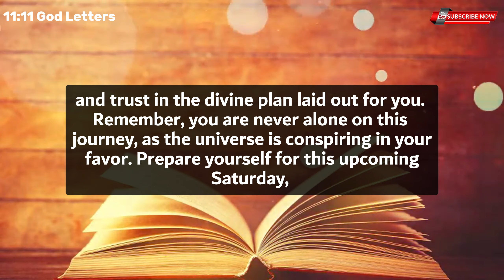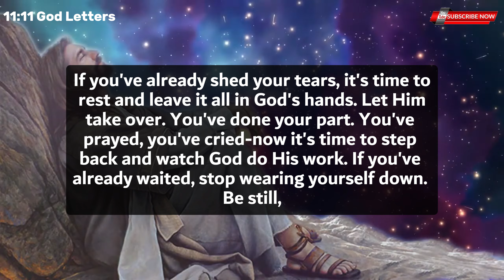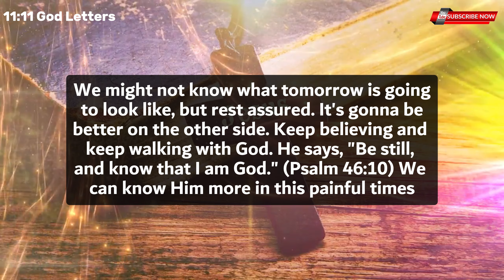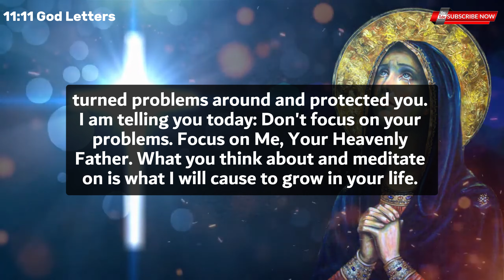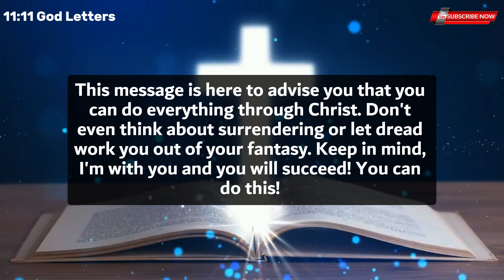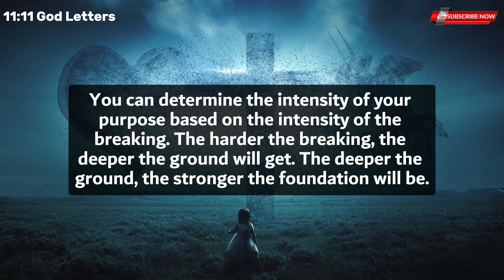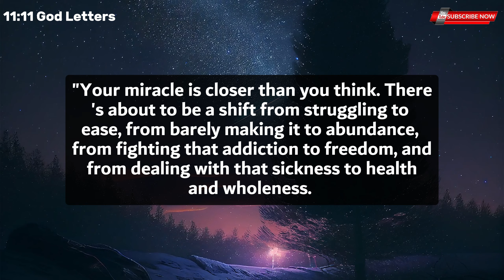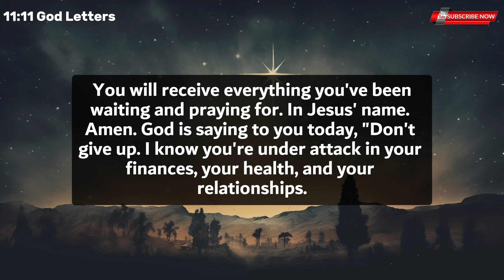You Won't Believe This Shocking News Going Viral About You... The Next 24 ✝️ God says 💌jesusmessage